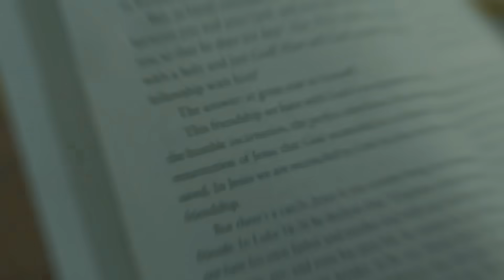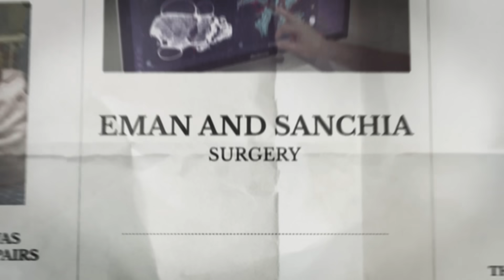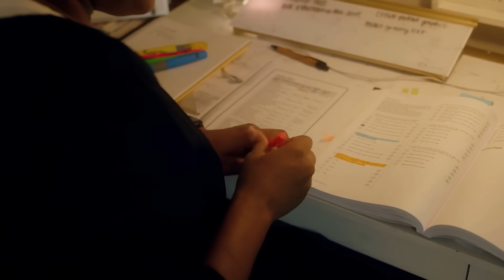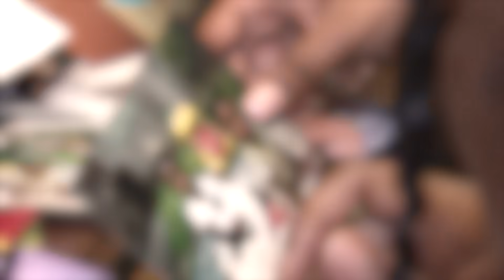These black twins were separated in infancy, look what they're like 20 years later